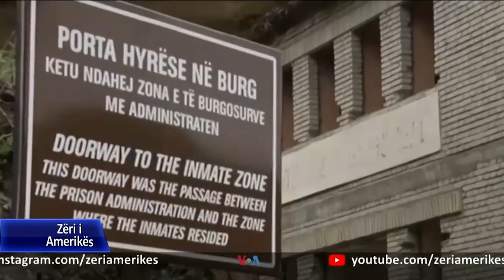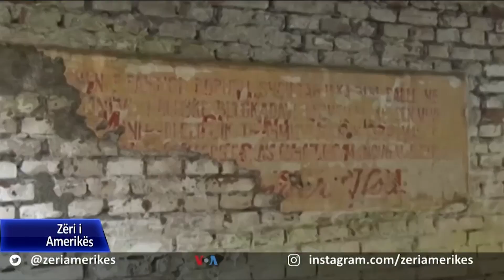Ish-të burgosurit politikë të Spaçit kërkojnë distancimin e politikës nga diktatura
Në Tiranë, pjesëmarrës të revoltës antikomuniste në burgun e Spaçit si dhe Unioni Mbarëkombëtar i Integrimit të Burgosurve dhe të Përndjekurve Politikë i kërkuan autoriteteve më të larta të shtetit dhe politikës, që të punojnë për kujtesën kombëtare, duke dënuar diktaturën komuniste.